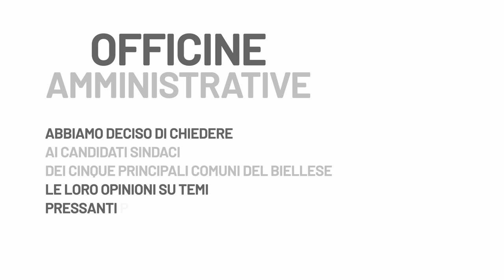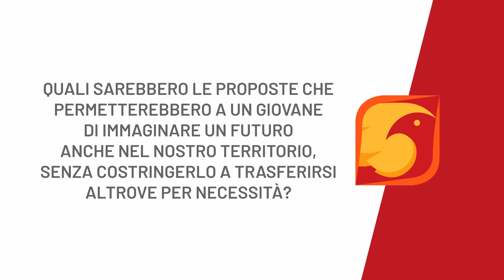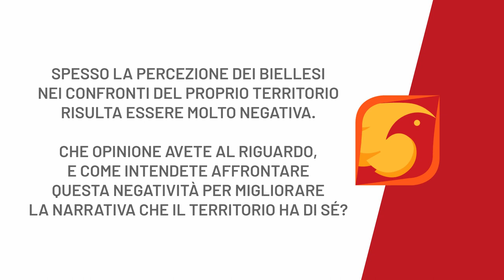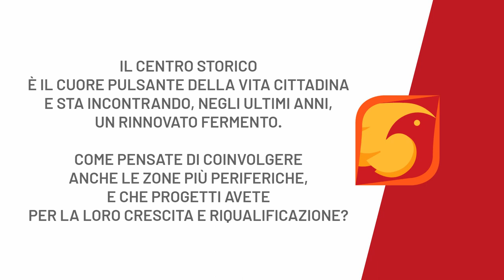OFFICINE AMMINISTRATIVE - GIOVANNI RINALDI - BIELLA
Abbiamo proposto ai candidati sindaco delle 5 città più popolose del Biellese di rispondere ad alcune domande, 3 generiche per tutta la provincia, 2 specifiche per la loro città.

Oggi è il turno di Giovanni Rinaldi.

Per qualunque domanda o delucidazione,
a disposizione,
La Fenice